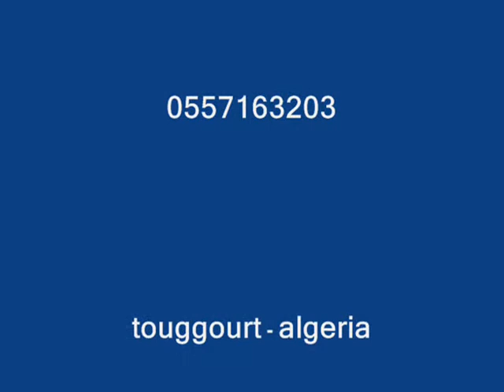تركيب أسقف بلاستيكية في غاية الروعة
تركيب أسقف بلاستيكية متنوعة في غاية الروعة